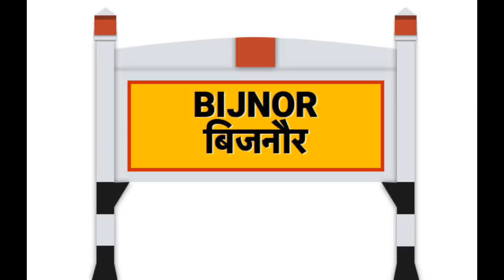बिजनौर जिला (उ॰प्र॰) | Bijnor zila ka history | history of Bijnor zila | bijnor district history |UP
धन्यवाद